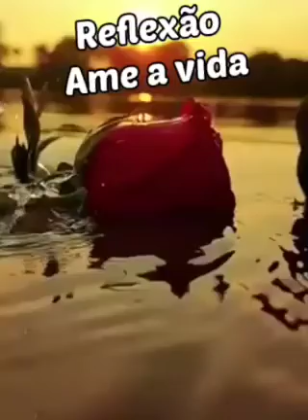AME A VIDA QUE DEUS TE DEU ELA PASSA MUITO RÁPIDO